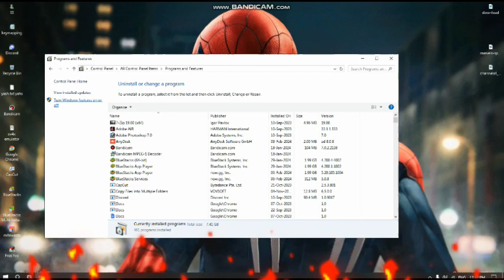Hyper-V Error Fix || How to Disable Hyper-V for 64 bit Bluestacks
Hyper-V Error Fix || Disable Hyper-V for 64 bit Blestacks

Hello Friends ;

how to disable hyper v in windows 11
hyper-v error problem in blustacks 5
bluestacks run nougat 64 bit
how to disable hyper-v in windows 10

T.y Technical Support